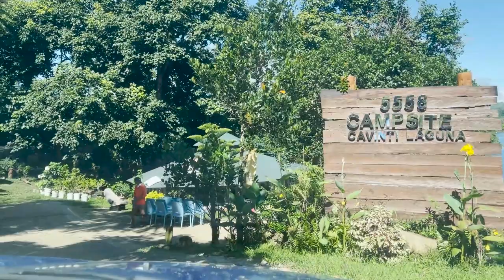CALIRAYA LAKE WITH THE DOGGOS - PAOWY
It is a 2 day adventure at Caliraya Lake in Cavinti, Laguna.  First time to swim in a lake with Tommy and Pepper.